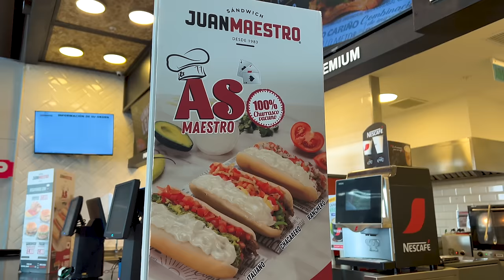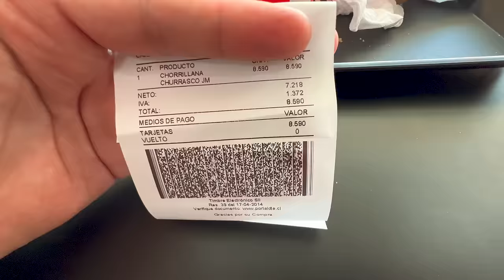Probando TODOS los AS del JUAN MAESTRO!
Fuimos a una de las cadenas de comida rapida mas conocidas en Chile para probar todos sus AS!